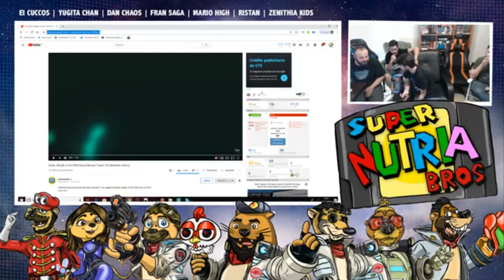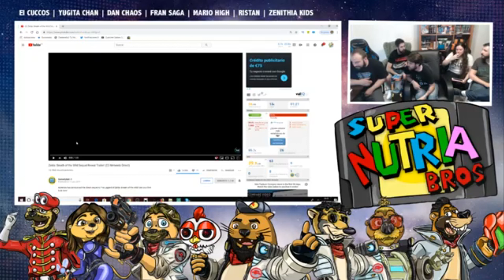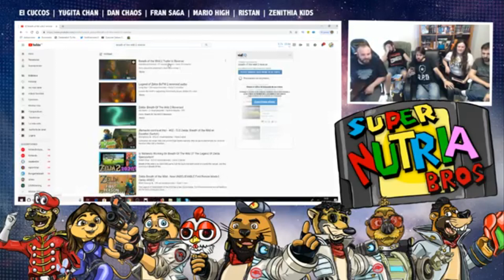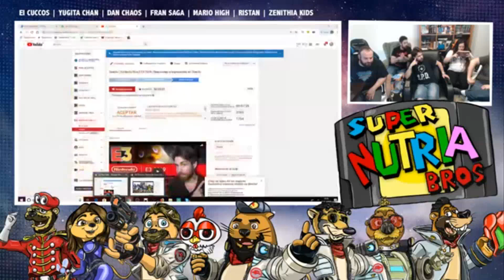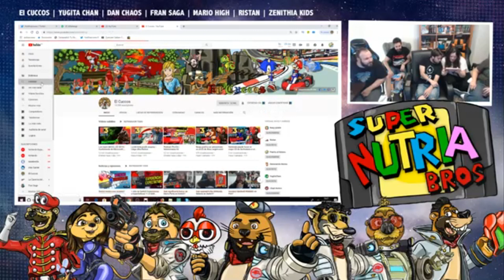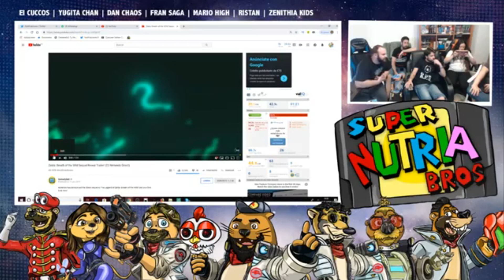Análisis y Teorías Zelda Breath of the Wild 2 | Trailer Análisis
Podéis seguirme en twitter para estar atentos en todo momento al canal o contactar conmigo